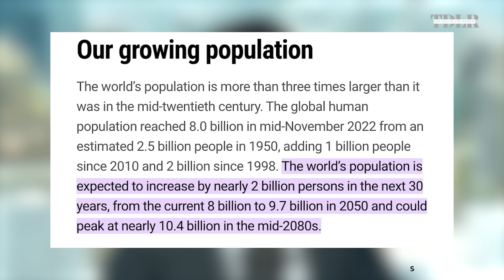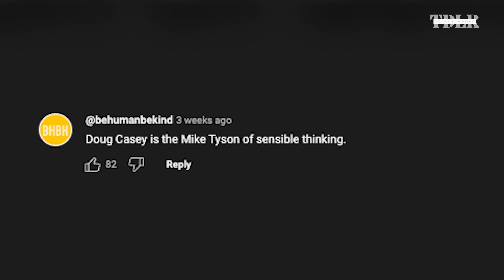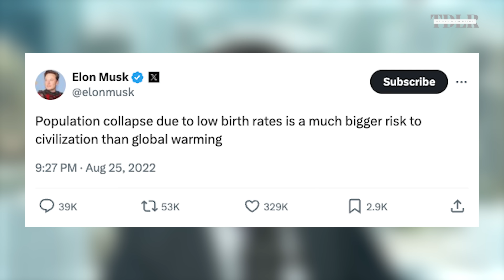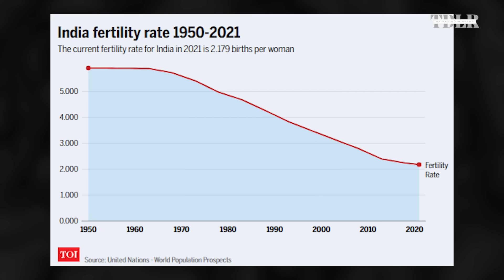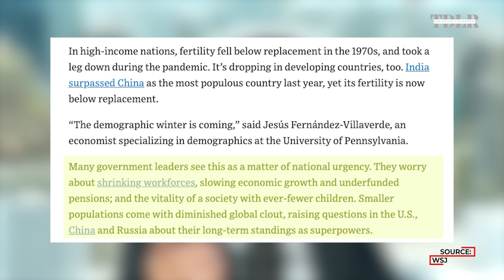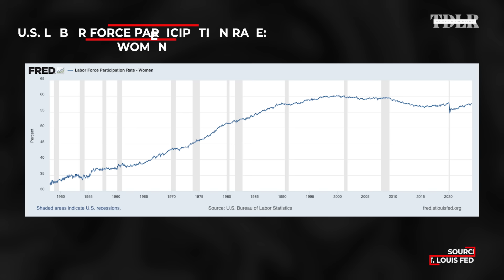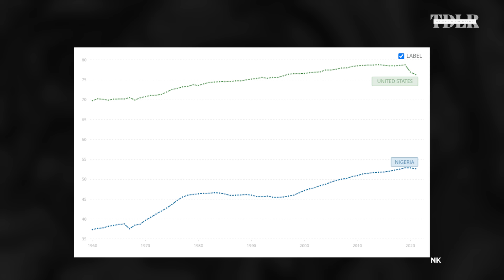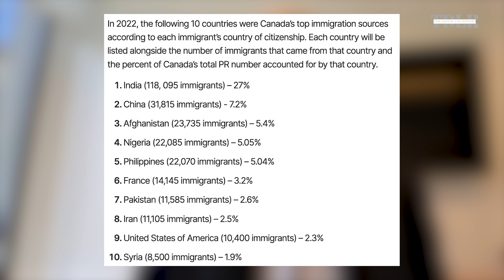Population Collapse Is ‘Biggest Issue’ Threatening Economy | Darrell Bricker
Darrell Bricker, Global CEO of Ipsos Public Affairs, examines when the global population will peak, and the implications for the economy.

0:00 - Intro
1:17 - Global population peak
6:16 - Economic impacts
8:04 - 'We're not prepared for it'
9:08 - Immigration
10:36 - Consumption trends
12:40 - Government incentives
14:15 - Cultural shifts
16:55 - AI and productivity
18:15 - Infant mortality rate
19:58 - Pros vs. cons
21:20 - Minimum population
22:30 - Impact on real assets
23:45 - Political impacts
25:41 - Solutions?
27:10 - Shifting trends in Canada
30:35 - Immigration policies